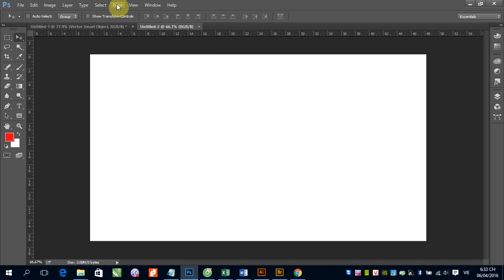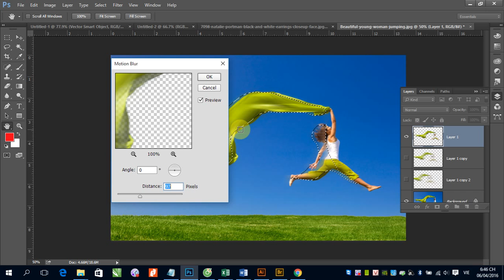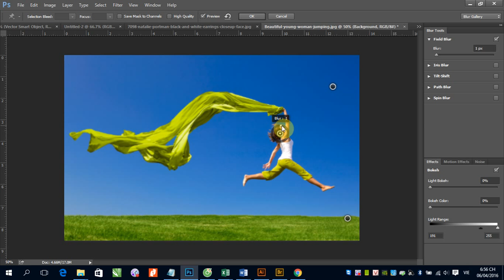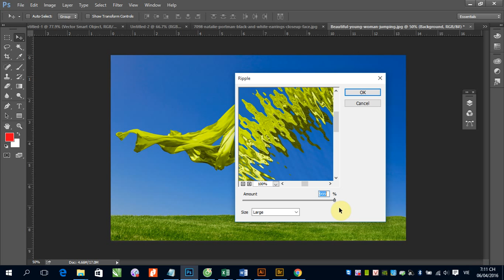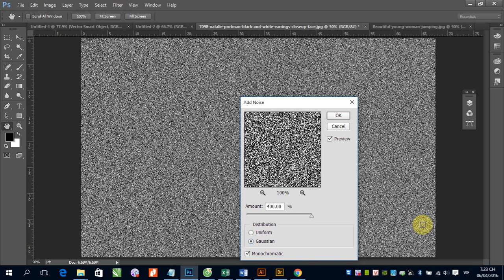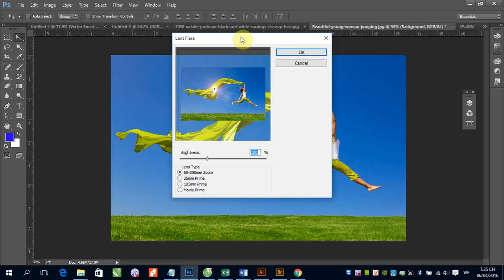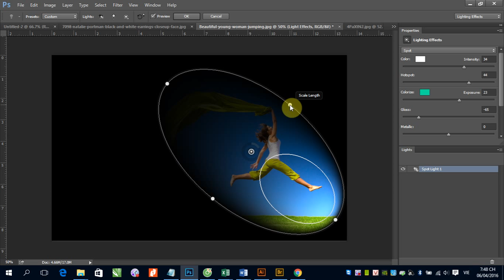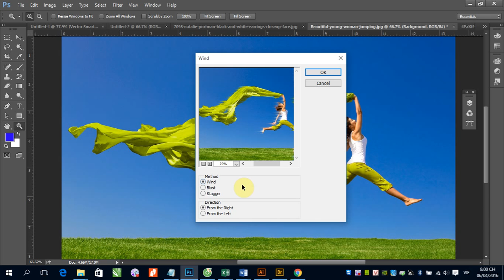Học Photoshop: B10 Giới thiệu các bộ lọc thường được sử dụng trong Photoshop